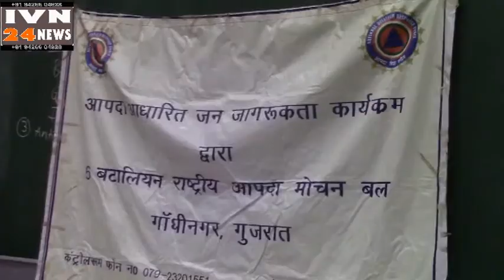एन डी आर एफ जन जागृतता अभियान मेडिकल कॉलेज जूनागढ,NDRF JAN JAGRUTATA ABHIYAN GMERS COLLAGE JUNAGADH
MHA | NDMA| NIDM | IMD | NRSC| CWC | Assam Rifles | BPR&D | BSF | CISF | ITBP | NSG | NCRB | SSB | INDIAN POLICE,INDIA VISION the largest weekly newspaper providing news from All Gujarat India,